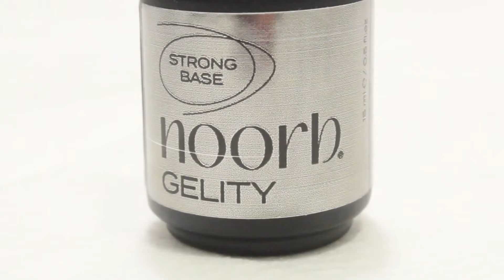Leveling technique I Step by step tutorial with noorb gelity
Leveling techniques is very wide-spread. ✨ Learn more about the step by step application process in our short video! 👆🏻

👩🏻‍💻To learn more about noorb gelity products and see the list of noorb representatives in Europe please visit our